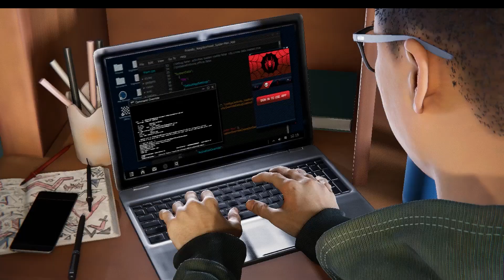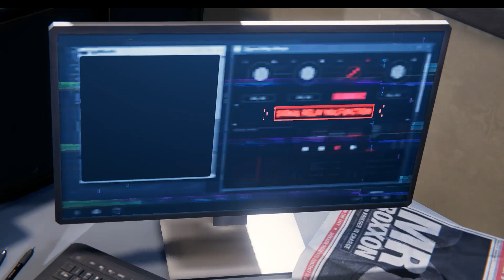Spiderman Man Miles Morales PC Gameplay - Part 3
Spiderman is back with another part. Watch it now!